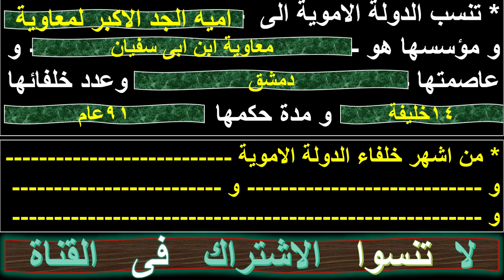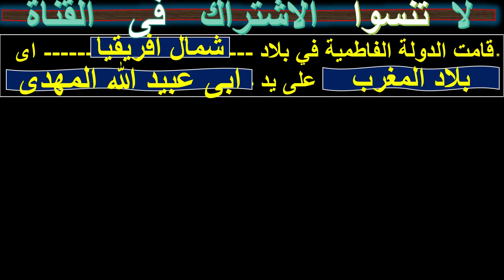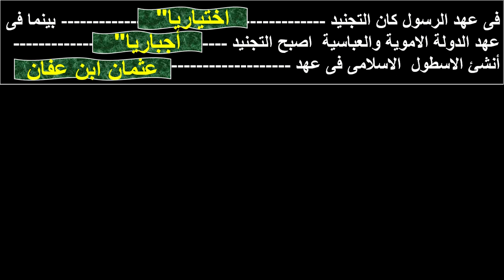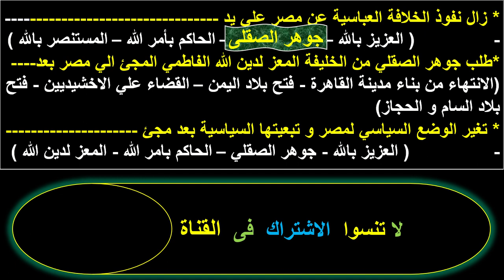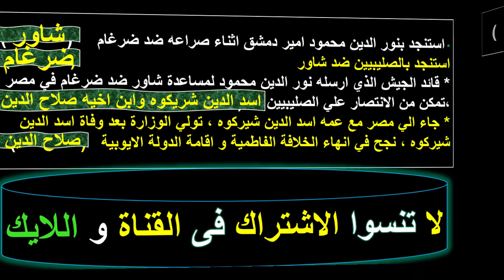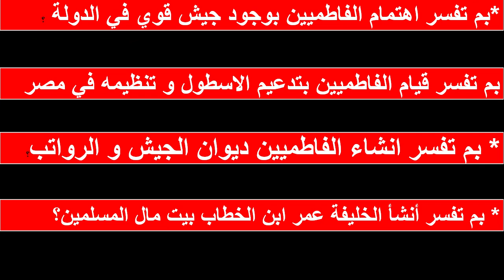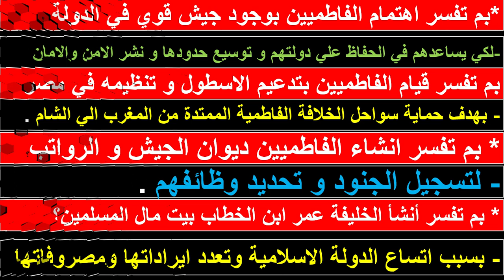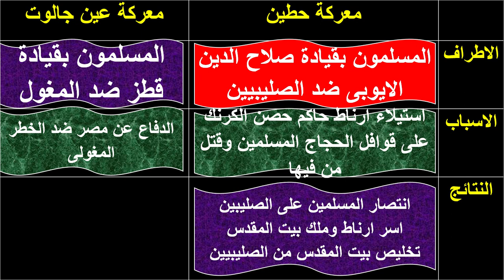الأسئلة_المتوقعة_ 100X100 تاريخ تانية اعدادى الترم الثانى اتحداك لن يخرج منها الامتحان دراسات2023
لمراجعة النهائية تاريخ للصف الثانى الاعدادى الترم الثانى
دروس الدراسات الاجتماعية تانية اعدادى
مراجعات دراسات 2 اعدادى ترم ثانى  الدولة الأموية الدولة العباسية الدولة الأيوبية
دولة المماليك الدولة الفاطمية
روائع حضارتنا الاسلامية فى الحكم والادارة ، المشاركة التطوعية ، دعائم المجتمع الاسلامى
روائع حضارتنا فى العلوم والاداب
امتحان دراسات 2022 اختبارات دراسات اجتماعية ترم ثانى للصف الثانى الاعدادى
مراجعة ليلة الامتحان تاريخ تانية اعدادى
مراجعة نهائية 2 اعدادى
فيس بوك

حل امتحانات تانية اعدادى دراسات اجتماعية جغرافيا وتاريخ الصف الثانى الاعدادى
اسئلة ومراجعات دراسات تانية اعدادى
اهم اسئلة التريخ تانية اعدادى
حل اسئلة دراسات اجتاعية الصف الثانى الاعدادى
حل امتحانات دراسات تانية اعدادى

 • ااقوى اختبار // ا...

 • اقوى  مراجعة  اخت...

 • الامتحان المتوقع ...

 • اقوى امتحان شهر م...

 • اقوى امتحان دراسا...

 • امتحان شهر مارس ا...

 • //اقوى امتحان//مر...  ا
امتحان دراسات الصف الثانى الاعدادى
المراجعة النهائية الصف الثانى الاعدادى
مراجعة ليلة الامتحان تاريخ
مراجعة ليلة الامتحان دراسات
امتحان تاريخ
 • //اقوى امتحان//مر...  ا
امتحان تاريخ
 • //اقوى امتحان//مر...  ا
امتحان دراسات تانيه اعدادى مراجعة النهائية جغلرافيا الصف الثانى الاعدادى الترم الثانى2023